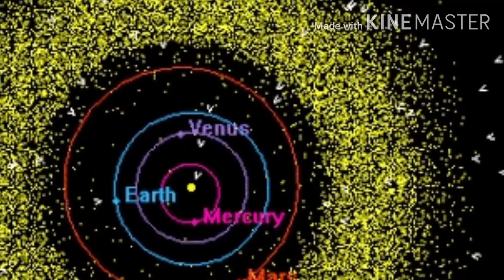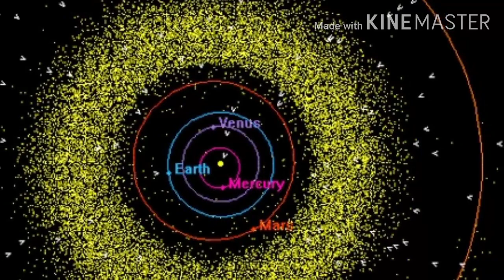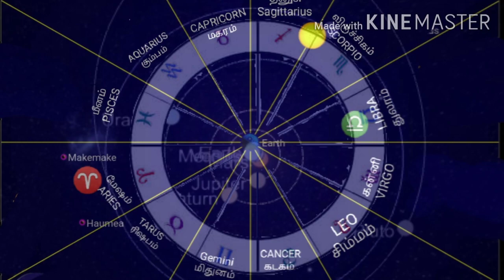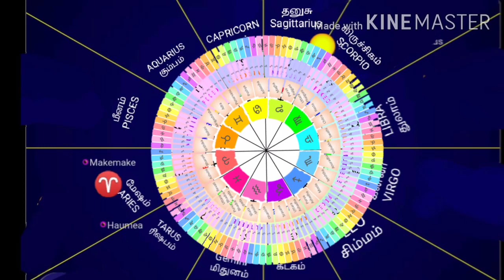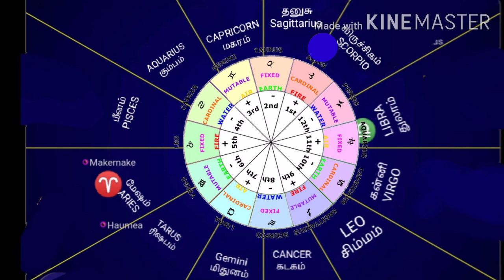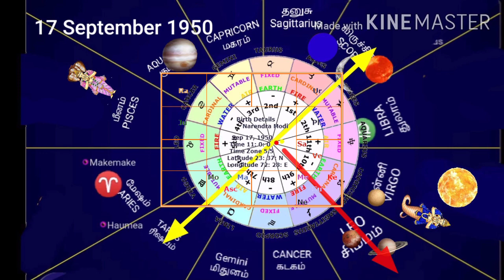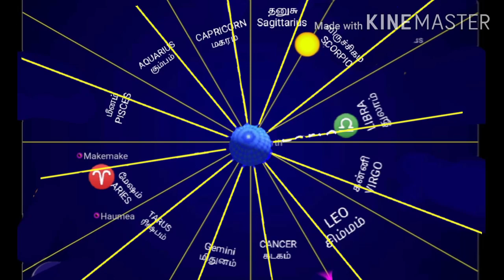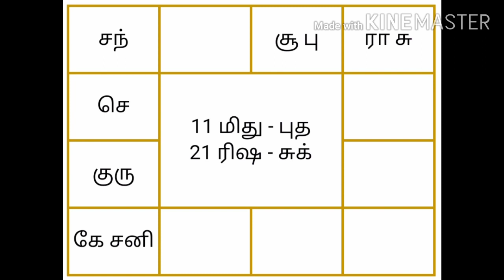Learn Astrology in Tamil - Lesson 4: Earth's Zodiac Houses (தமிழில் ஜோதிடம்) Modiji's Birth chart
தமிழில் ஜோதிடம் கற்க!

Concept Development: God's
Design, Animation, presentation by
Bapu Andavar

Solar system
Celestial Zodiac
Houses of Earth.
12 Rasis
27 stars - நக்ஷத்திரங்கள்
Total 108 padas நக்ஷத்திர பாதங்கள்
பாரதப் பிரதமர் மோடி அவர்களின் ஜாதகம்
Natal Chart
Honourable prime minister Modiji